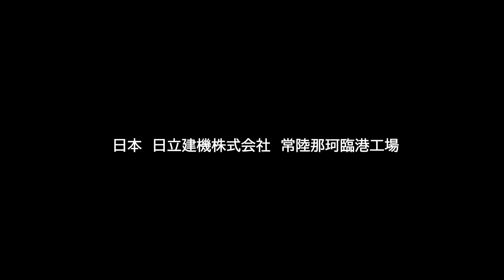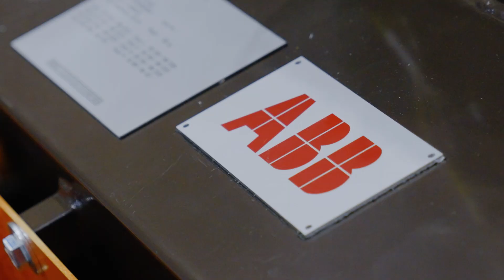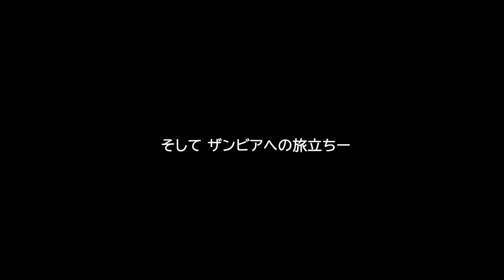フル電動ダンプトラック動画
日立建機は、エンジンを搭載しないフル電動リジッドダンプトラックを開発し、試験機をザンビア共和国の鉱山現場で実証試験中です。建設機械メーカがお客さまの鉱山現場で超大型のフル電動ダンプトラックの実証試験を行うのは、世界で初めてです。